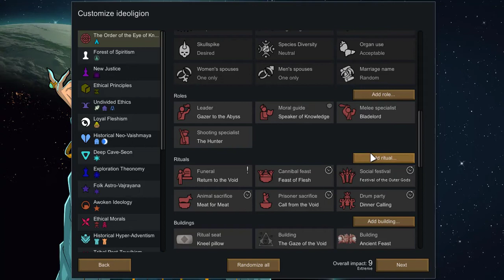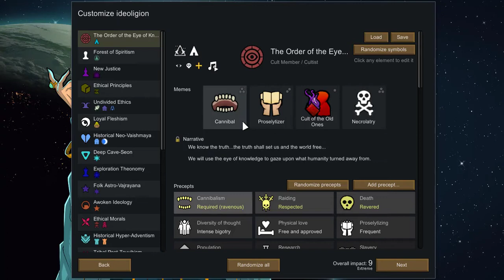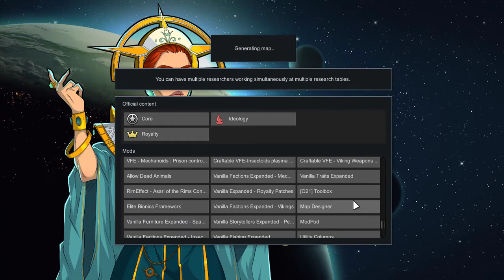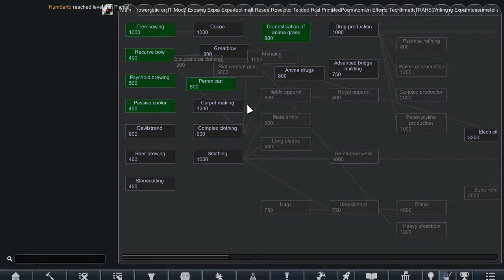Rimworld Tale of the Cult, S2 E1 Retrying what I failed